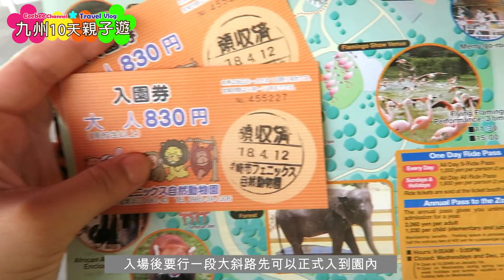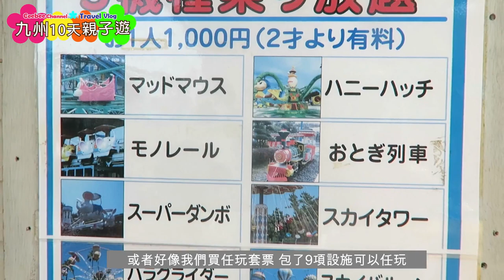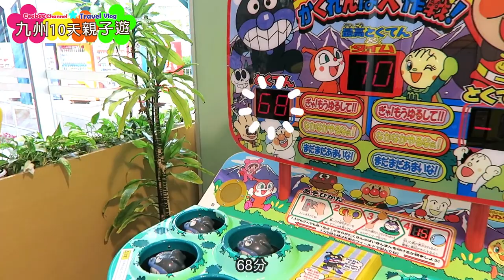日本親子旅行 宮崎市親子遊必到景點| 鳯凰自然動物園 1000yen 任玩機動遊戲 | 日本九州10天親子遊 EP6 [中字]Japan Vlog Ceebee| 3.5yrs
日本親子旅行 已經去到一半,我們便來到了宮崎県~ 講到親子景點除了有高千穗牧場外，仲有一個 宮崎市フェニックス鳳凰自然動物園, 這裡有得睇動物外還有一個遊園地，只要買1000yen的任玩套票便可以暢玩9項機動遊戲，到了夏天還可以玩水上樂園，今日我地就帶住Ceebee慢慢係度玩餐飽~

★    玩具, 開箱, 玩樂,  親子, Vlog, 旅遊           ☆